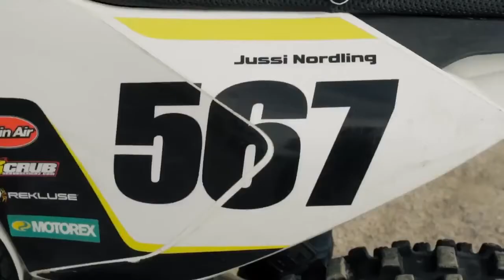Motocross rider introduction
Finnish Media Collective made a cool rider presentation of me last summer.

Video was left unpublished on Youtube due a huge crash just after this video was filmed, which caused me to be hospitalized for a week and three months break from riding, but I think it is too good to left unpublished!